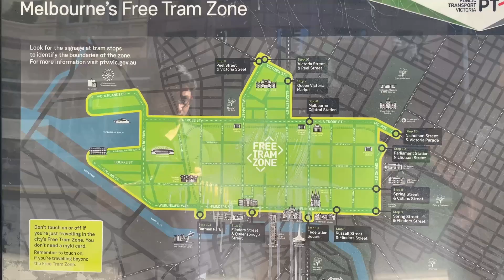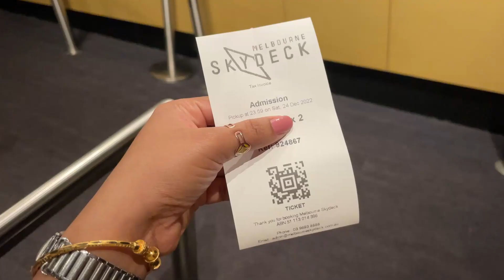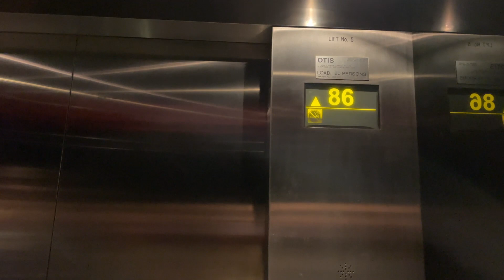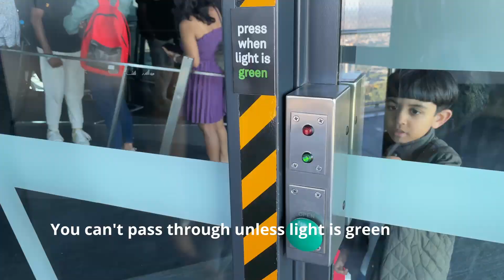Melbourne Skydeck Vlog | MCG | Walking around Yarra River | World tallest buildings Eureka Edge Walk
Vlog #5
This is Priyanka & Ashanish ,This video is about Melbourne Skydeck and walking around yarra river
We tried our best to entertain you with our captures , We would happy to receive your comments and like on the video /Vlog

Address: 7 Riverside Quay, Southbank VIC 3006, Australia

You can also comment any suggestions too!